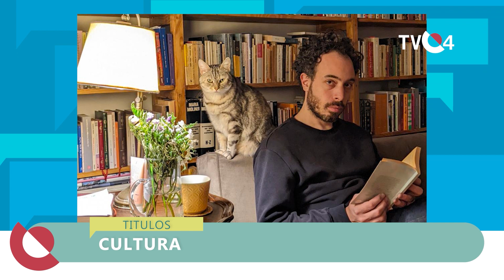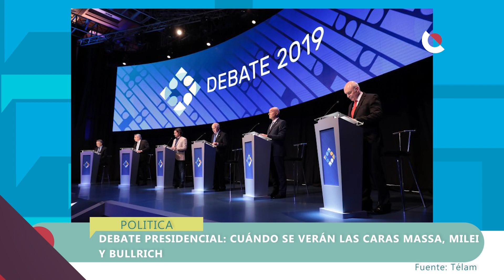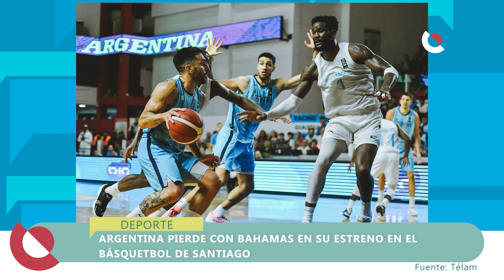TVC4 NOTICIAS - 21 de Agosto 2023